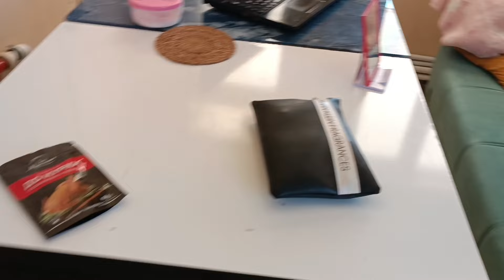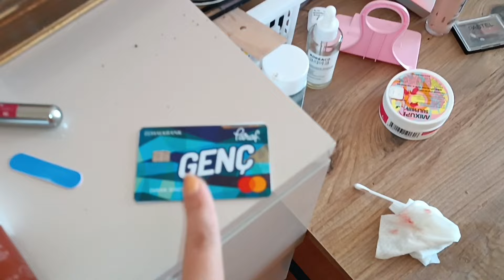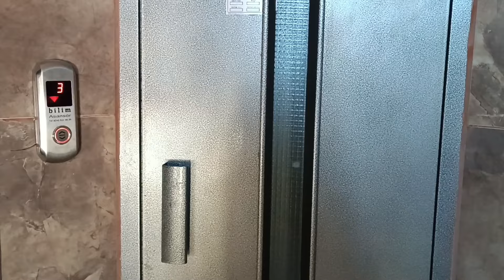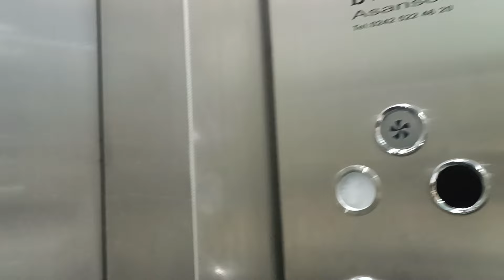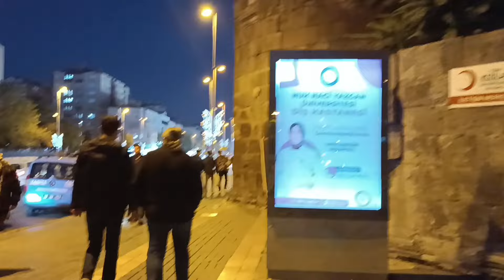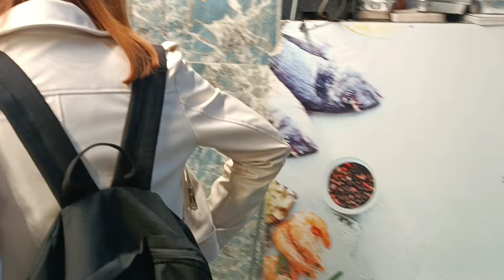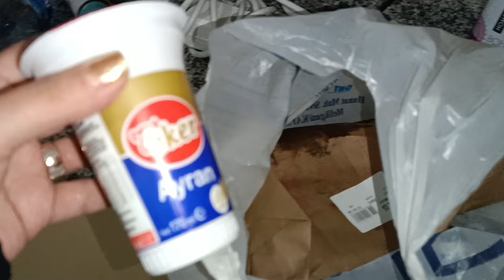Ашкым уехал,я ленюся.Ушла в город,выходной турецкой жены.Кофе пылает.Девочки по кроваткам.Турция